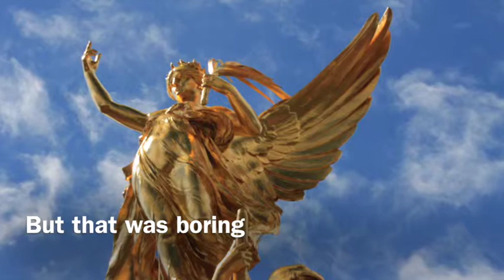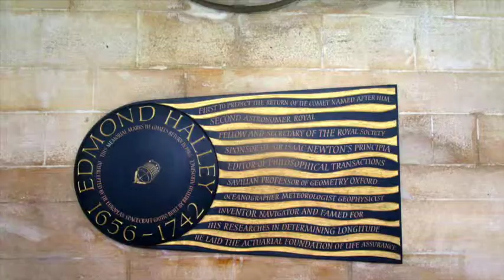London Day 5: Palace Guards (boring), Westminster Abbey, Jack The Ripper Tour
Family vacation in London. Personal documentaries created by Daniel X. O'Neil